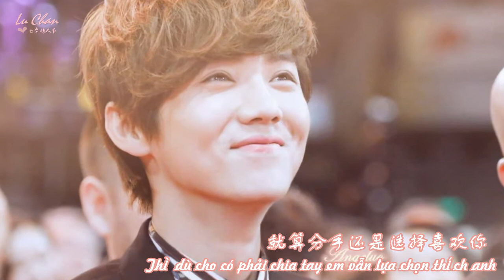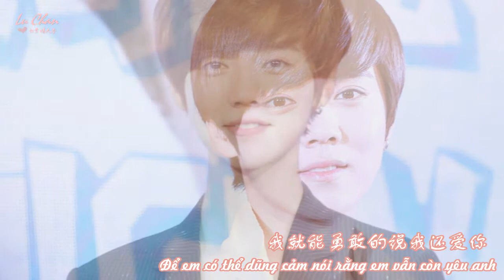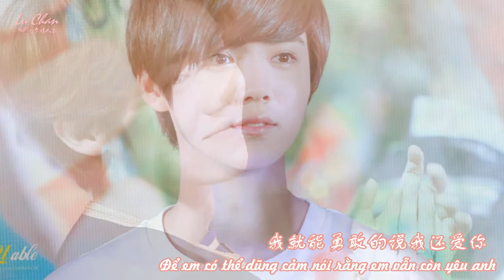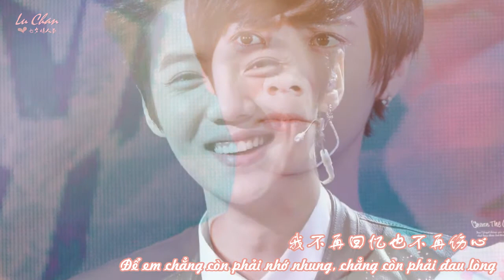[Vietsub][FMV] 还是喜欢你 | Vẫn chỉ thích anh - LUHAN ♥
牛鹿啊，七夕情人节快乐~ :x

Trans + Sub: Lu Chan